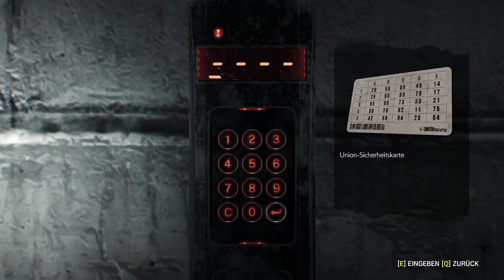The Evil Within 2 | #22 Unter der Werkstatt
The Evil Within 2 - Horrorsurvival